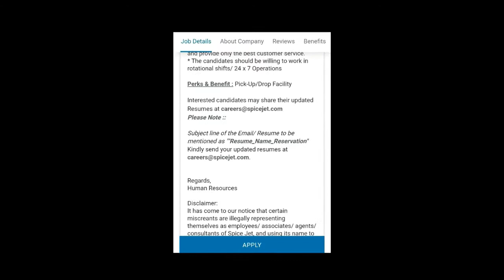Spicejet || Telugu aviation || Airline jobs || Airport jobs || jobs in India || Private jobs || AP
Hi friends,
This video is all about spicejet company jobs